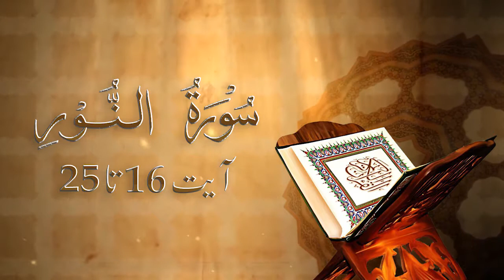قرآن مولانا نور الاسلام کے ساتھ سورۃ النورآیت نمبر16 ٹا 25